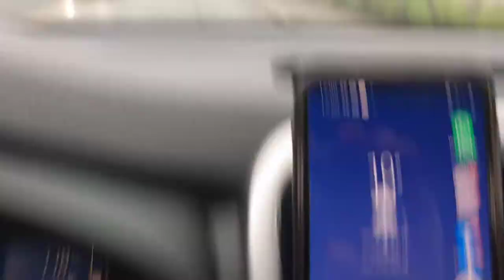Dayle vlog e a friaca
Link BAG Baquetas B03
Compra para todo Brasil
Mercado Livre

Venda Direta LUUBAGS
LUAN RODRIGUES

Para Ensaios e Captação de áudio
Contato direto WhatsApp
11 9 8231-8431 – Naabe Sousa

contato da vs traders para curso de day trade
Vagner Azevedo:

Conheça a música "vou me desprender de tudo",video gravado no programa "noite com os adoradores na RIT ,música que gravei em parceria com a cantora "Leidy Candeias.